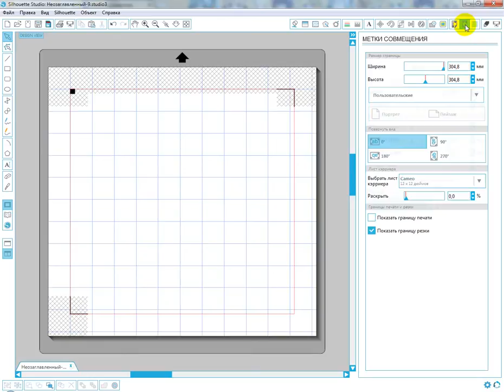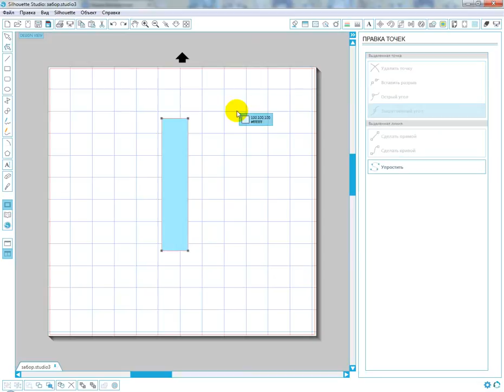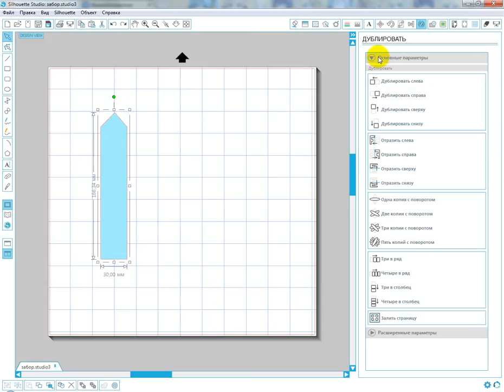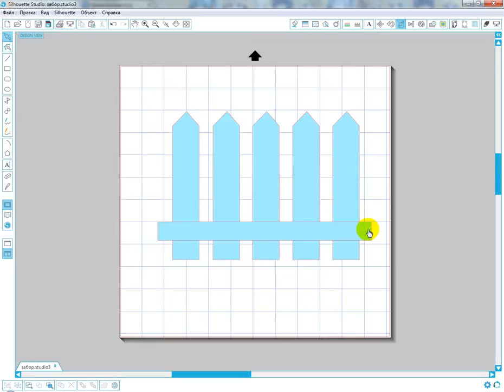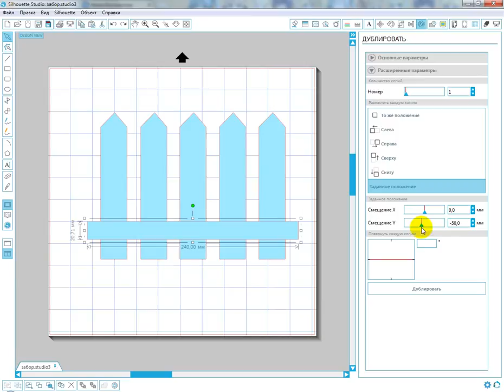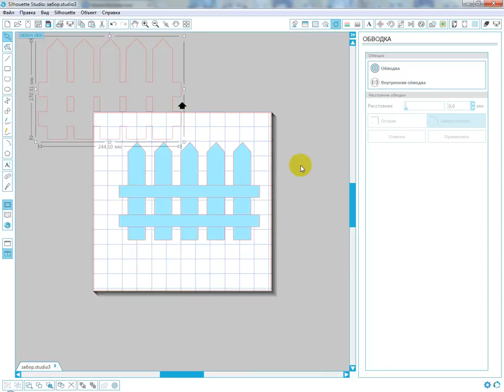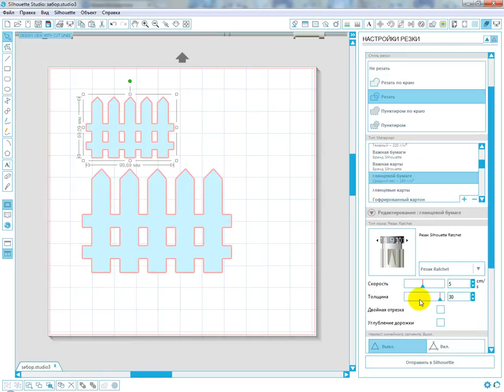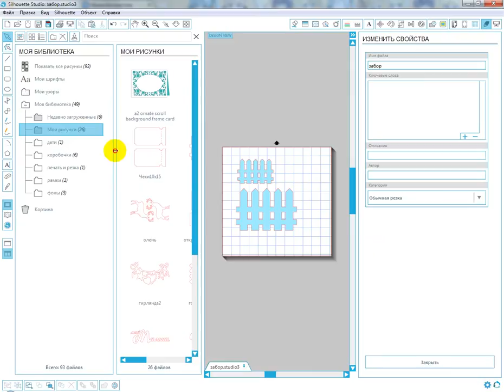Создание шаблонов в Silhouette Studio - шаблон "Забор"